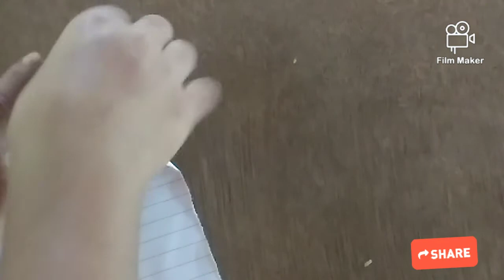Easy Awesome Paperplanes For Kids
Easy  2  Paperplanes  For  Kids o